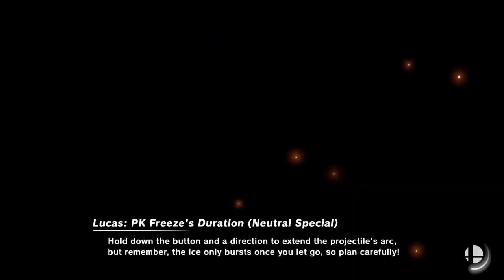Super Smash Bros Ultimate Amiibo Fights – Request #12907 Final Destination Melee